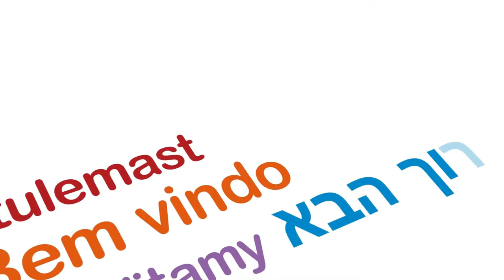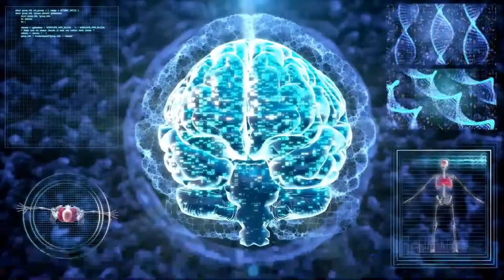Raising Awareness to Men's Mental Health with Special Guest, Simon Rinne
In this episode, Heidi Hadley interviews Simon Rinne on the importance of raising to Men's Mental Health.  Simon Rinne started Mindful Men in 2021 to share his story, and help normalise discussions about mental health. Simon's aim is to encourage boys and men to open up, get vulnerable and deal with the issues that are troubling them.

Simon's therapeutic approach is informed by his lived experience of mental illness, but also his life as a husband, father and everyday bloke. Simon is a qualified Social Worker and has 15 years experience in the Australian Public Service (APS); including working for the Department of Home Affairs, Australian Border Force, and more recently, the National Disability Insurance Agency (NDIA) as a Senior Planner.

If you require immediate support, or are concerned for someone’s safety, please attend the emergency department of your closest hospital or call 000 (Australia), 999 (UK), 911 (USA) or the emergency services number for your country.

Additional support can be accessed via in Australia:

Mens Line: 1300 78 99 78

Beyond Blue: 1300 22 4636

Lifeline: 13 11 14

Kids Helpline: 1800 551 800

Suicide Call Back Service: 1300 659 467